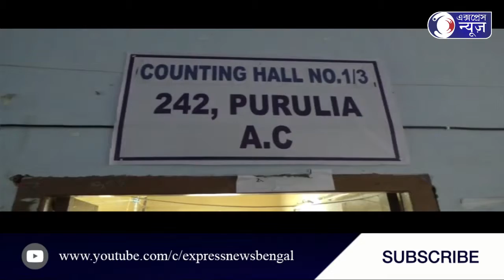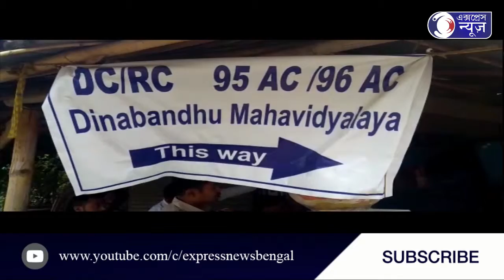LOK SABHA ELECTION 2019 RESULT LIVE 07